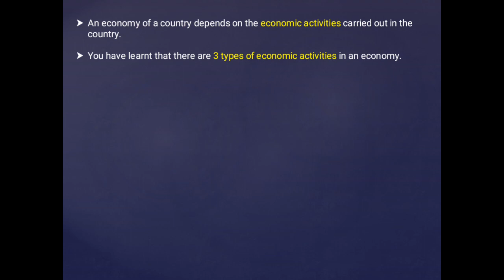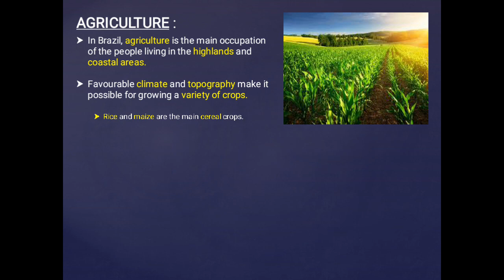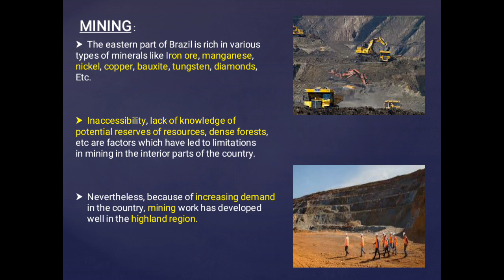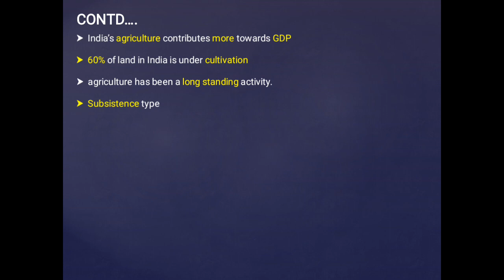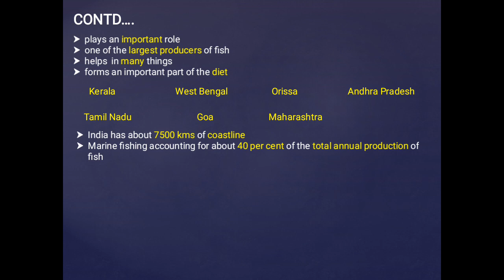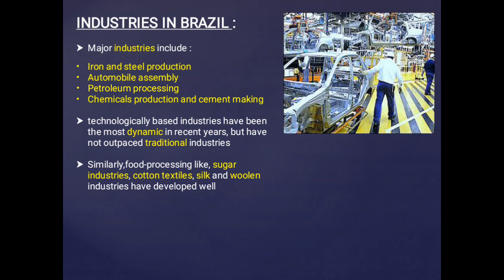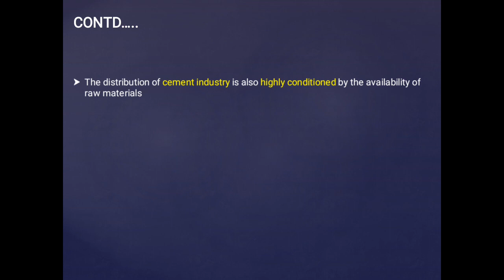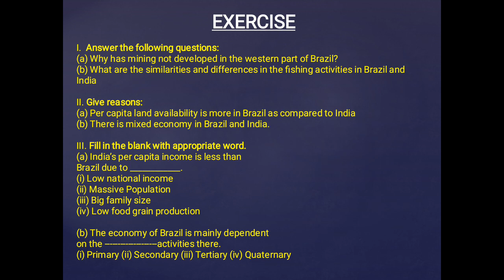Std X Geography Chapter 8 - Economy and Occupations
By - Mr. Shaikh.Mohammed.Zubair.